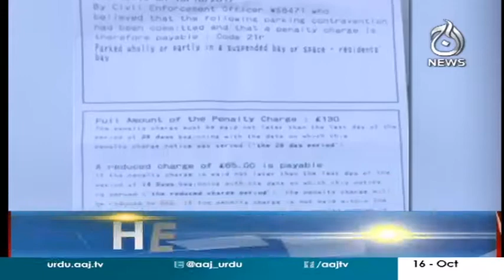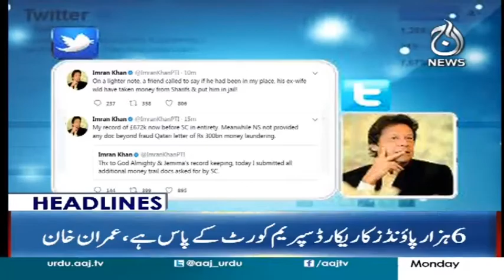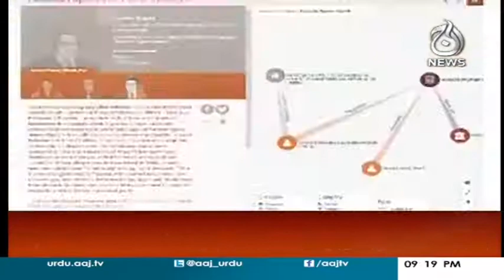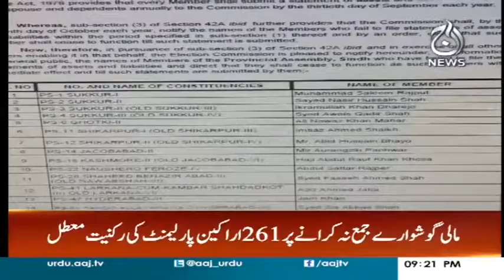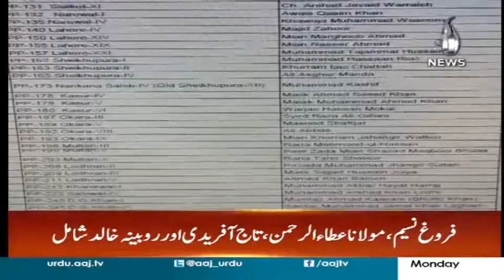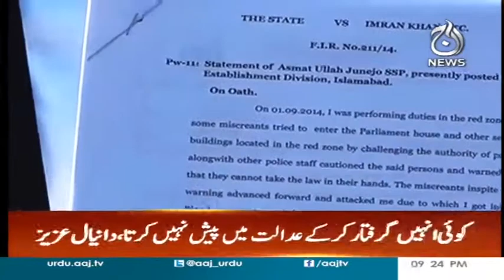Foj Ko Imran Khan Jese Shakhas Ki Zarurat Nahi - Headlines 9 PM 16 October 2017 | Aaj News